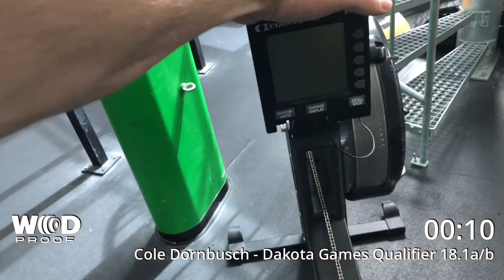Dakota Games Qualifier 18.1a/b